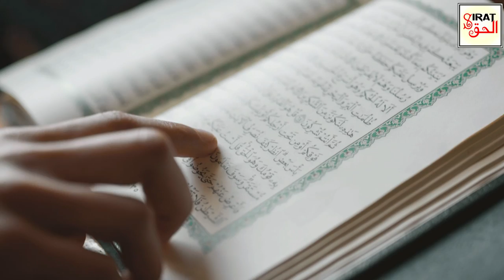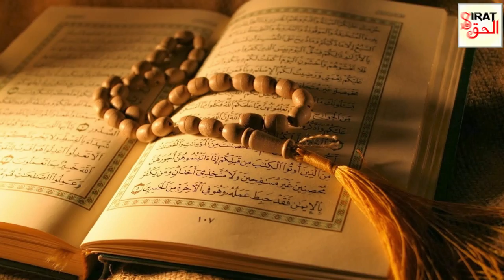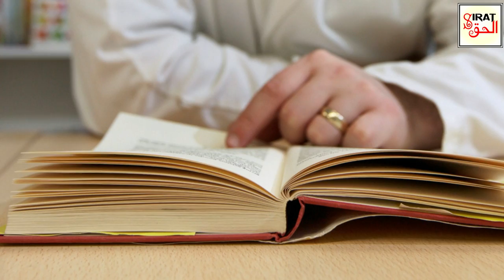CPEC Ki Surang Aur Yajood Majood | Quran Kya Kahta Hai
About this Video:
CPEC''